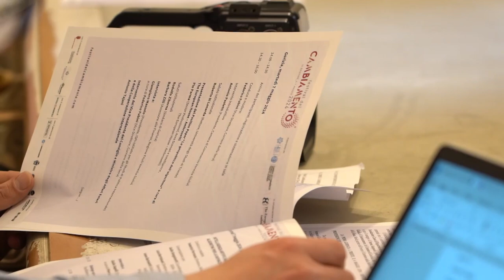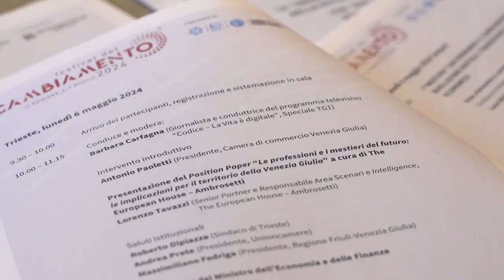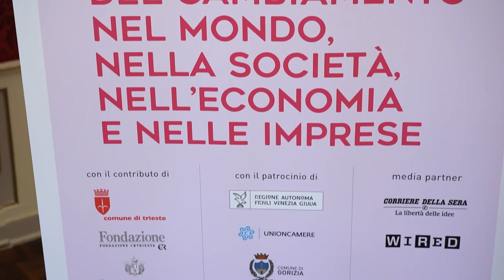Festival del Cambiamento 2024 - Conferenza stampa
La dichiarazione del Presidente della Camera di commercio Venezia Giulia Antonio Paoletti